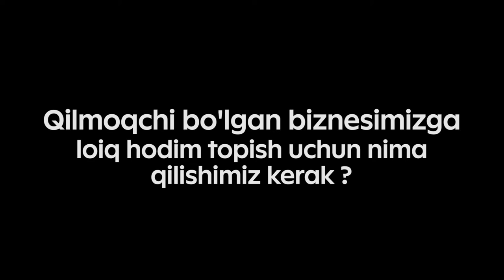Qilmoqchi bo'lgan biznesimizga loyiq hodim topish uchun nma qilish kerak ?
Aloqa uchun:
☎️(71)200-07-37